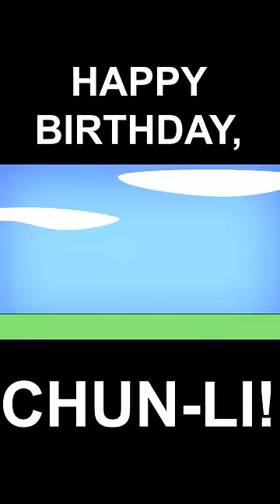THE BEST OF PCFS! - #1 "Chun-Li"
Happy Birthday, Chun-Li from Fortnite!  Err, I mean, Mortal Kombat!  Err...Street Fighter!  Don't be too hard on Mina...she'll learn someday ^^;

T-shirts, tank tops, and posters!  Show the world your love for PCFS, Chubby Mermaid, and other creations of Emezie Okorafor!